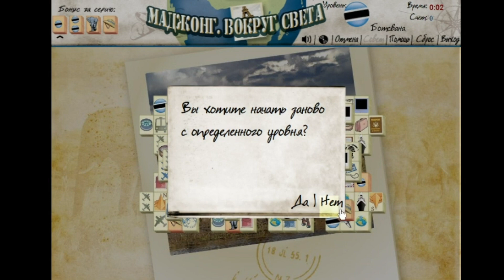World Jongg OST: Africa 3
Music from old games World Jongg.
Botswana and South Africa